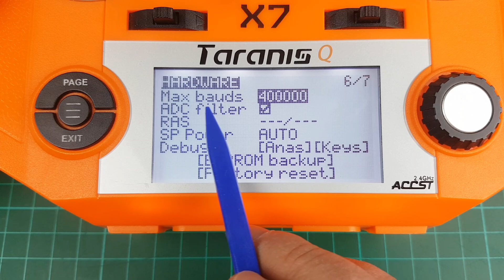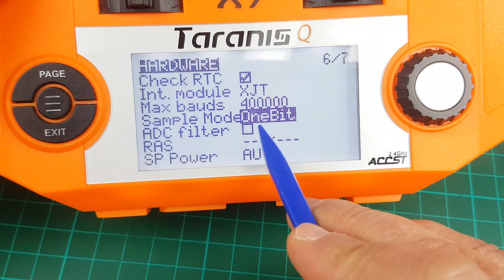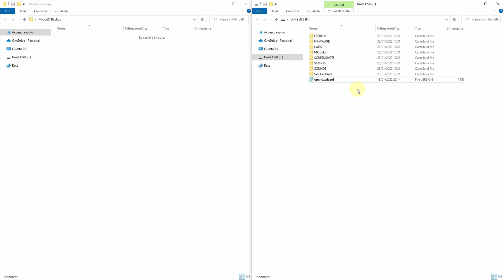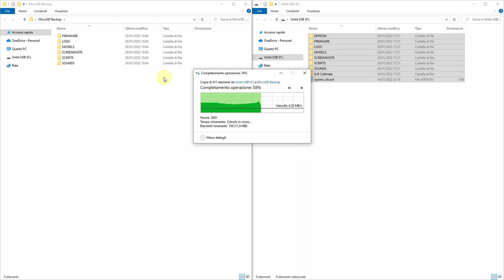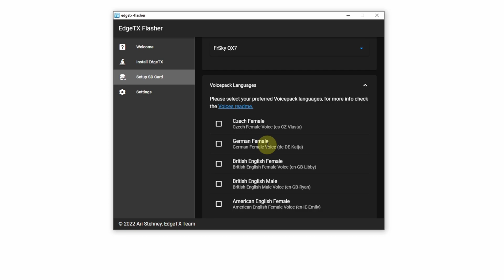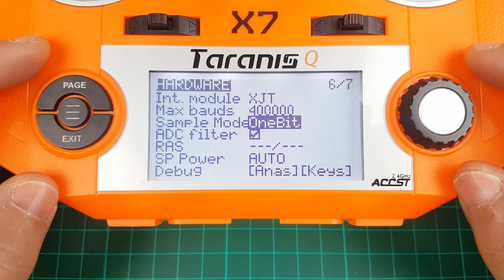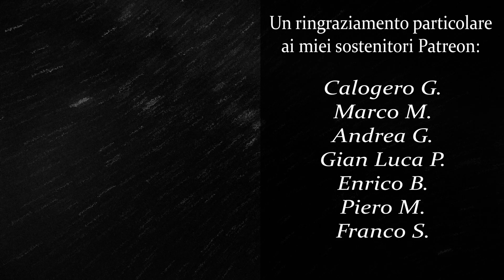FrSky QX7 ACCST - EDGETX OneBit Mod (Crossfire\ExpressLRS Low Latency)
▶ Timeline

00:00 Intro
00:19 Hardware MOD
00:42 Software MOD
01:16 OneBit MOD
01:57 Radio e Muduli che necessitano di modifica
02:28 Scaricare EDGETX FLASHER
03:05 Aggiornamento Firmware EdgeTX
04:01 Aggirnamento Contenuti MicroSD
05:13 Configurare OneBit
06:06 Conclusioni